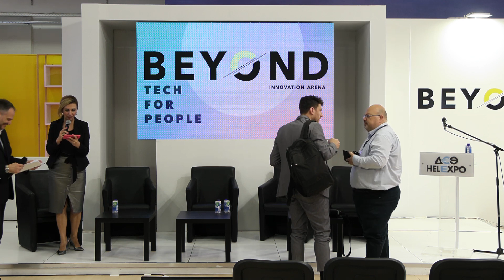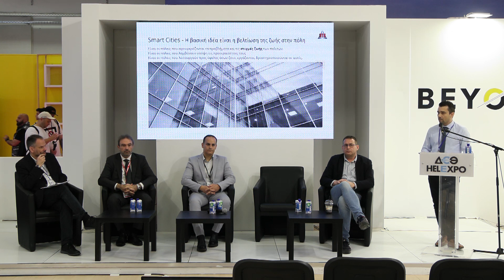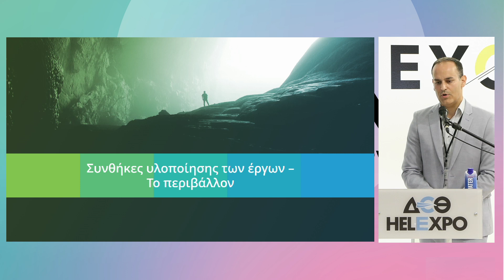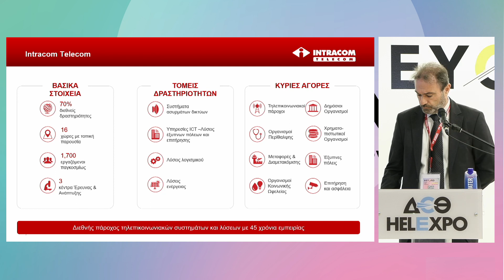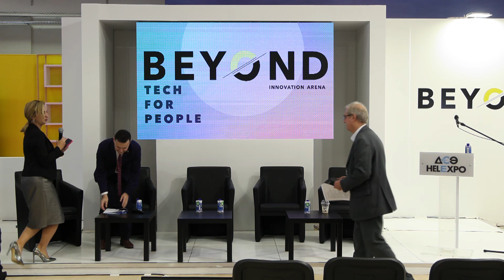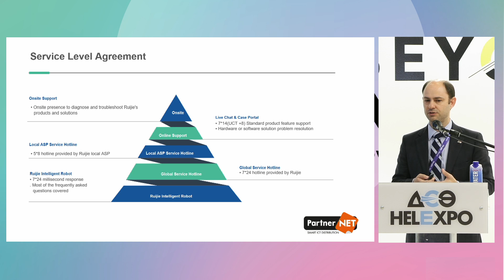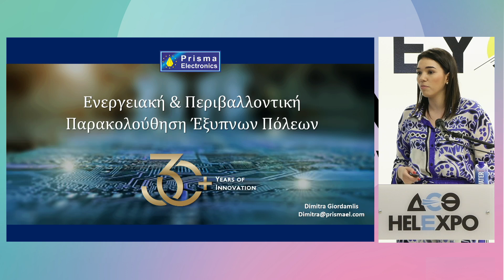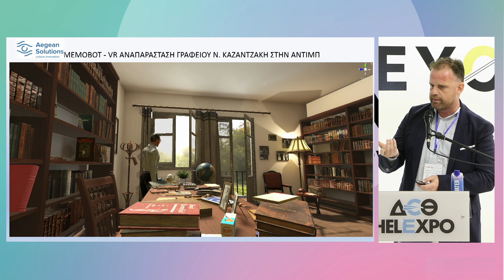Beyond 2023 - ΚΛΕΙΣΘΕΝΗΣ (4/4)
ΠΑΝΕΛΛΗΝΙΑ ΕΝΩΣΗ ΓΕΝΙΚΩΝ ΓΡΑΜΜΑΤΕΩΝ ΤΟΠΙΚΗΣ ΑΥΤΟΔΙΟΙΚΗΣΗΣ ‘ΚΛΕΙΣΘΕΝΗΣ’: "ΚΑΙΝΟΤΟΜΙΚΕΣ & ΤΕΧΝΟΛΟΓΙΚΕΣ ΕΦΑΡΜΟΓΕΣ
ΓΙΑ ΨΗΦΙΑΚΟ ΜΕΤΑΣΧΗΜΑΤΙΣΜΟ ΣΤΟΥΣ ΟΤΑ
(ΣΤΡΑΤΗΓΙΚΗ ΑΝΑΔΙΟΡΓΑΝΩΣΗ ΜΕ ΟΙΚΟΝΟΜΙΑ ΠΟΡΩΝ & ΕΞΩΣΤΡΕΦΕΙΑ)"